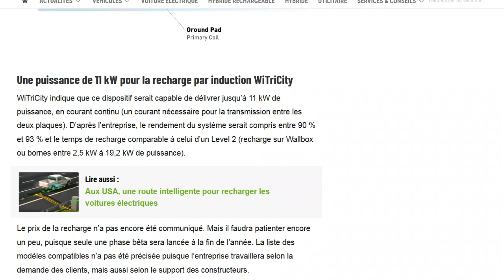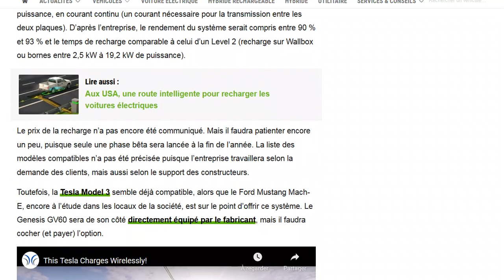WiTriCity lance sa première station de recharge à induction en courant continue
Jusqu'à 11 kW de puissance